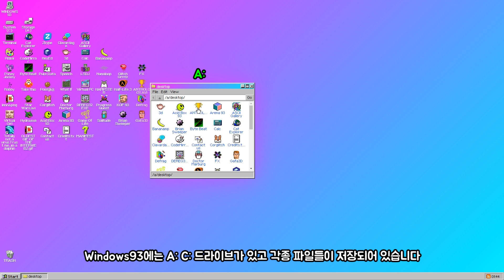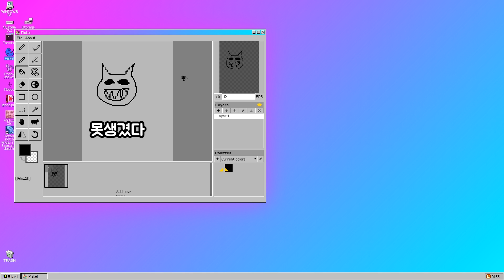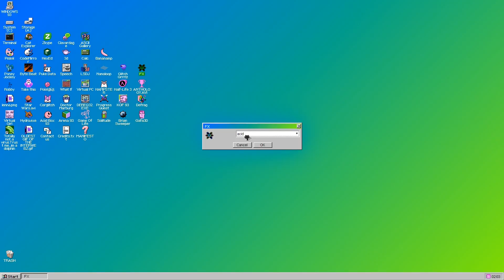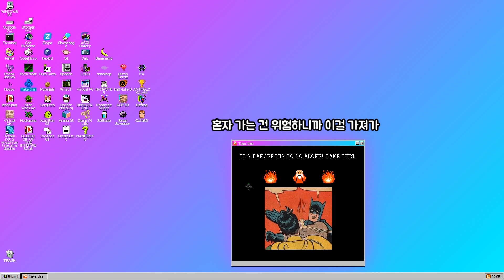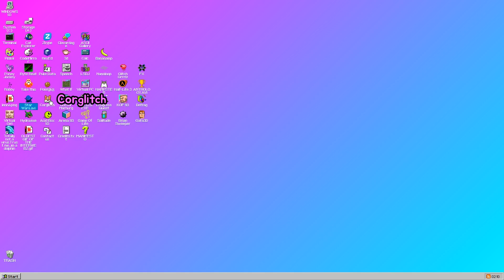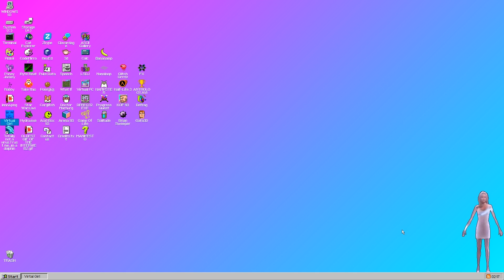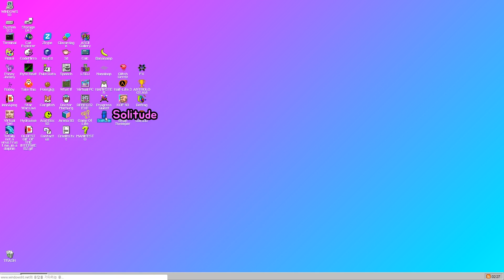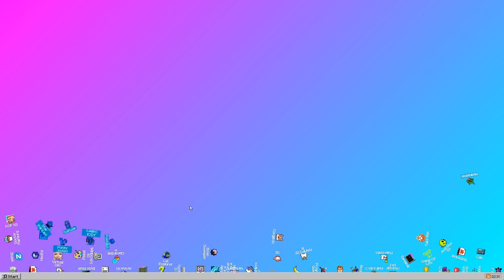브라우저에 윈도가 있어요 - Windows 93 #2 [초다]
Windows 93